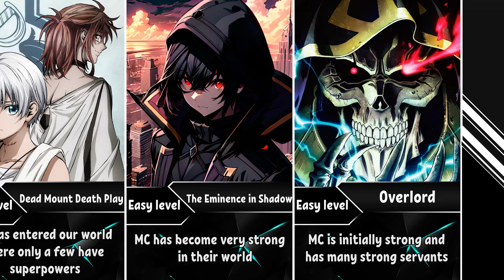Isekai Anime by Difficulty Level for the Main Characters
➤Helllo, welcome to the AnimeWorld Channel.
➤In this video I made the top anime characters by difficulty level in the isekai world for them, we ranked them from very easy level to hell level
We also ranked the list by the amount of time passed after the timeskip